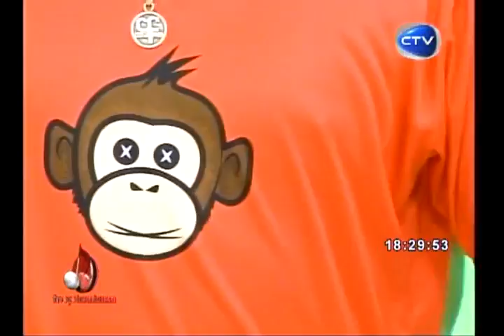FHER RIVERO PROBABLEMENTE TROPICALISIMO